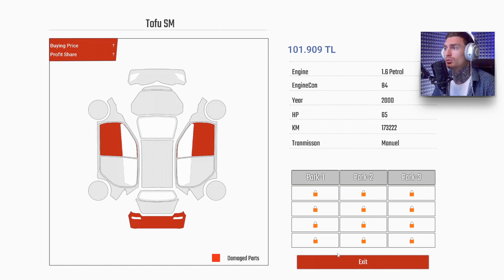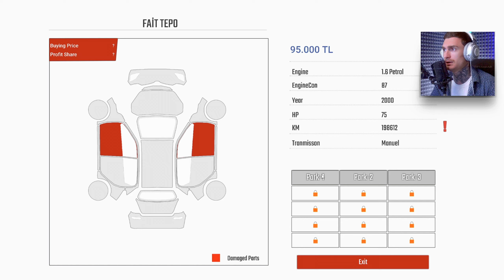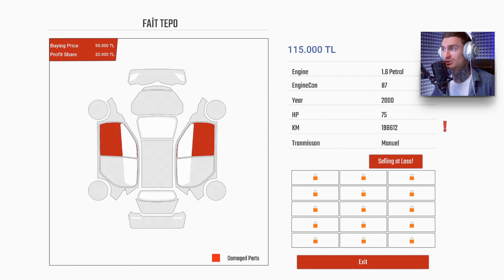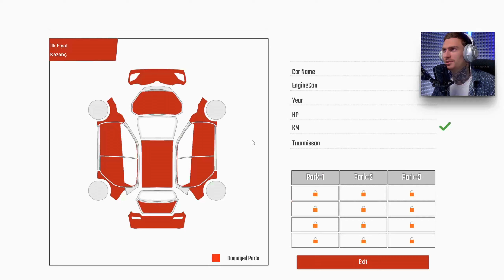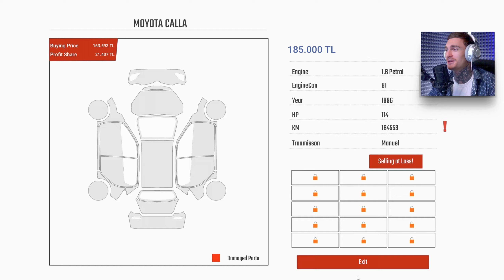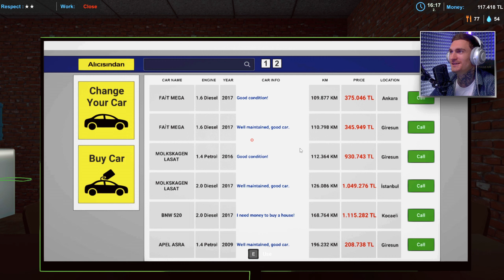Un nou Joc in care Cumperi si Vinzi Masini!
Un nou episod din Car DealerShip Simulator pe canalul de YouTube TREX.
Va doresc o vizionare placuta.

Multumesc!